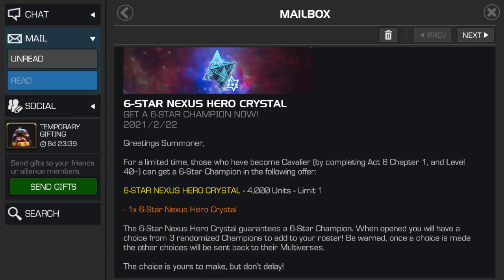MCOC - 6* NEXUS?!?! Hold me back.. Maybe.. - February 22nd, 2021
6* Nexus for 4,000 units.. Interesting...